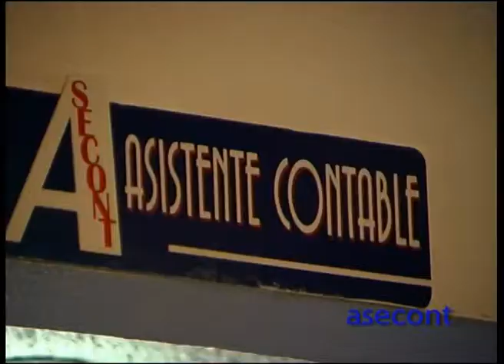Asecont - comercial para televisión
Comercial para televisión.